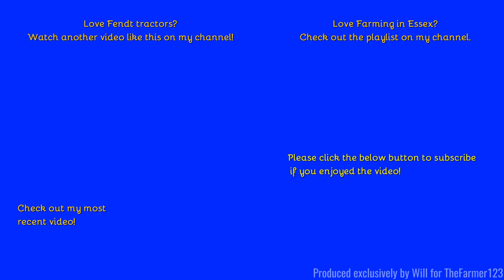Farming in Essex - Collecting straw bales with Fendt 724 & front loader. [22]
Hello,
Slightly different find here don't see many Fendts in fact last time I saw one alone was last year and to top it off all in the evening sunset...
Comment Rules (Last Update: 12th June 2017):
1. Do not swear or be rude in the comments. Any comments that contain this will be removed by me. Equally if I decide there is an aggressive comment towards me or someone else, that will also be removed.
2. Use correct grammar and try to use correct spelling. I want the comments section to be presentable. If there is deliberate misuse of grammar and spelling I will not reply to the comment, More on this below.
3. Try not reply to everyone with their comments in each video, as I will do that but if you can help someone and I do not get there first than please do.
4. I am up for constructive criticism so if you have any for any video than please do leave it in the comments section and let me know and I will do my best to resolve this.
5 - NEW: NO fake comments, and by this I mean bots spamming me. I have had this in the past and it's not fun getting excited that you have a new viewer when it's actually just a bot. Any comments that contain this will be removed by me & flagged to YouTube for spam.
6 - No previous comments, and by this I mean copied & pasted comments that have been previously posted before and I have replied (If I have not replied at the time of post then fair enough, I will reply on the latest). There is no need for the same one comment, but on two videos to be posted twice. Not only does it waste my time answering it again but it waists yours too!
7 - No links to be posted in my comments due to safety reasons. If you want to show me a channel use that one if its yours or quote the name, not the link! Any comments that contain this will be removed by me.